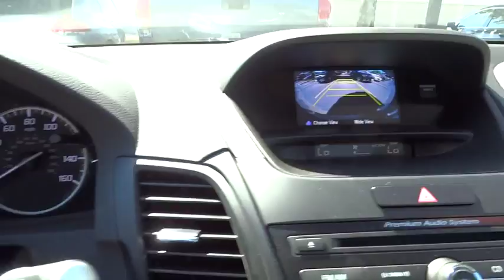2016 Acura RDX San Antonio, Austin, Houston, Dallas, Boerne, TX A60332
2016 Acura RDX

Gunn Acura
11911 IH 10 W

Call or email to confirm availability. Safety equipment includes: ABS, Traction control, Curtain airbags, Passenger Airbag, Stability control...Other features include: Bluetooth, Power locks, Power windows, Sunroof, Heated seats...